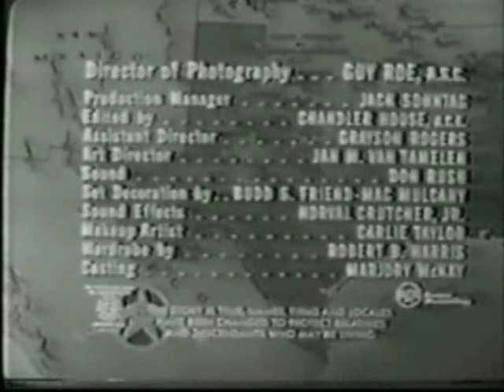Trackdown Back To Crawford Part 2 - Written by Robert Culp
Texas Ranger Hoby Gilman returns to his home town to find out who is threatening his sister and nephew.First broadcast by on September 9,1959 this episode of Trackdown is unique as it is the only episode written by series star Robert Culp.And his first teleplay.The role of Merrilee Quintana was played by Nancy Asch, Robert's wife and the mother of his four oldest children. Robert's good friend and cousin Warren Oates also guest stars.Actress Peggy Webber reprises her role as Hoby's sister Norah, that she first played in Badge of Honor - the 1957 episode of Dick Powell's Zane Grey Theater that first introduced Hoby and served as Trackdown's pilot.Miss Webber later appeared with Robert again on I Spy in the episode Child Out of Time as Sister Agatha.The episode also makes reference to "The Marple Brothers" which was the first regular episode of Trackdown.Many thanks to Weikailou for providing this episode and to Tatia from the I Spy Forum for providing the photos that appear in Part 1 before the episode begins.The surreal background music heard in Part 2 at 2:56 will sound familiar to fans of the tv series Lost as it was used often in the last two seasons.

Directed by R.G. Springsteen
Written by Robert Culp
Guest Stars -
Nancy Asch as Merrilee Quintana
King Calder as Sheriff Jed
Peggy Webber as Norah
Charles F. Seels as Fred Sales
Warren Oates as Norvil
Robert B. Williams as the Bartender
Donald A. Losby Jr. as Tommy